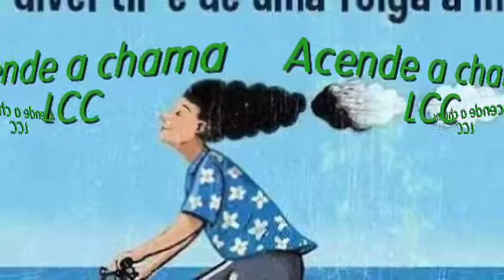Acende a chama LCC